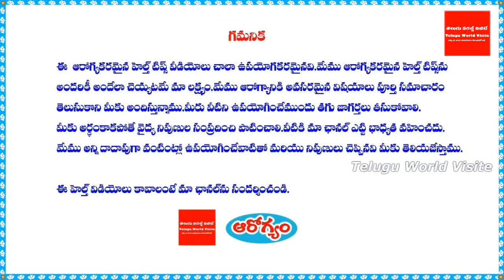గసగసాల గురించి ఈ సీక్రెట్ తెలిస్తే! || Amazing! Health Secrets of Poppy Seeds in telugu